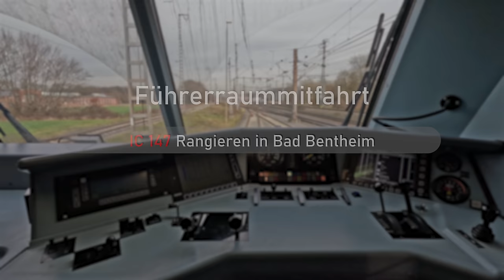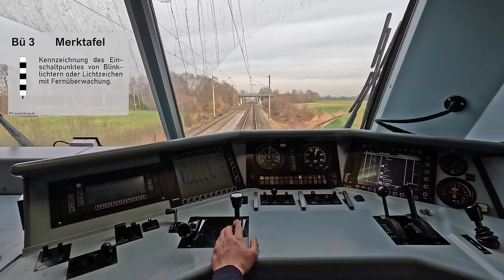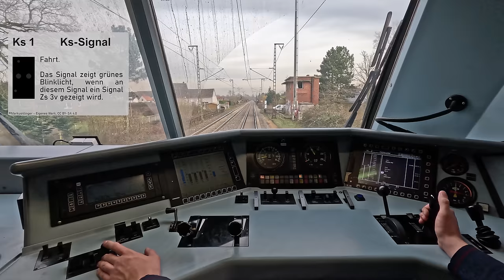Abschied aus Bad Bentheim | IC 147 Bad Bentheim - Rheine | Führerstandsmitfahrt | Baureihe 101 | 4K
Für weitere Informationen Untertitel einschalten!

Führerstandsmitfahrt in einer Lok der Baureihe 101 mit InterCity 1.

Bevor wir als Intercity 147 vom Grenzbahnhof Bad Bentheim nach Rheine fahren können, müssen wir erstmal im Bahnhof rangieren und den InterCity von der niederländischen NS 1700 übernehmen. Begleitet mich bei den Rangiermanövern im Systemwechselbahnhof an der Grenze zu den Niederlanden und erlebt Einblicke in einen mittlerweile schon historischen Betriebsablauf.
Zum Fahrplanwechsel im Dezember 2023 wurde der Lokwechsel an der Grenze zwischen Deutschland und den Niederlanden hinfällig, da neue und mehrsystemfähige Loks der Siemens Vectron-Familie die Bespannung der Grenzüberschreitenden Züge übernommen haben.

*Die Kamera wurde vor der Fahrt eingeschaltet und während der Fahrt nicht bedient*
*Die La befindet sich aufgeschlagen außerhalb des Sichtbereiches der Kamera*

*Anfertigung zum jeweiligen Zeitpunkt genehmigt durch:*
Deutsche Bahn AG
Film-/Fotovorhaben
(Gestattung Nr. 4594)

*Fachlich geprüft und freigegeben durch:*
DB Fernverkehr AG
P.FBT 3

Weitere Einblicke in den Alltag eines Triebfahrzeugführers der DB Fernverkehr AG gibt es auf meinem Instagram-Channel:

00:00 Intro Rangieren
00:30 Übersichtskarte Rangieren
01:23 Rangiermanöver Bad Bentheim
06:45 Intro Zugfahrt
06:55 Übersichtskarte Zugfahrt Bad Bentheim - Rheine
07:20 Bad Bentheim
08:38 Bad Bentheim - Schüttdorf
10:01 Schüttorf
10:42 Schüttorf - Salzbergen
13:56 Salzbergen
15:14 Salzbergen - Rheine
18:23 Rheine